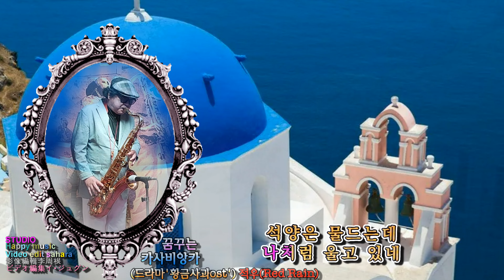꿈꾸는카사비앙카 적우 테너색소폰이주근